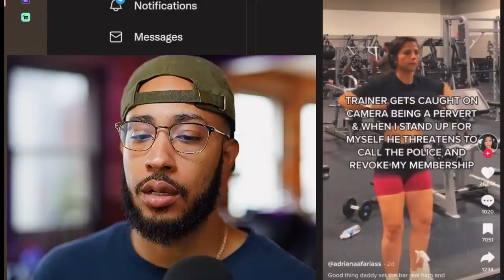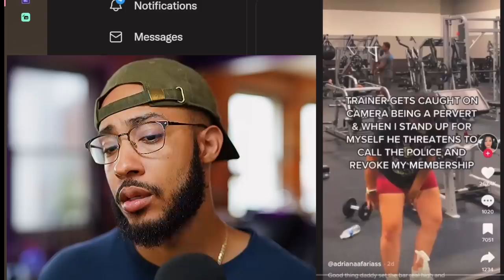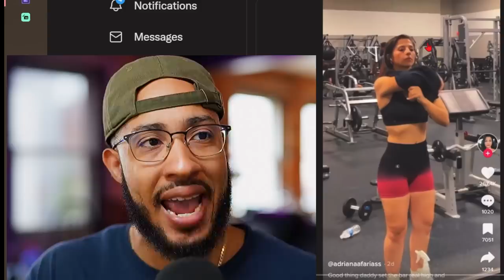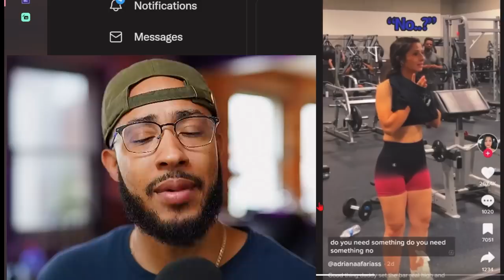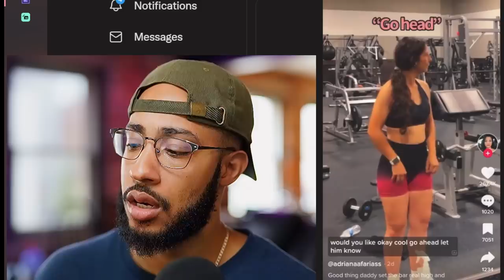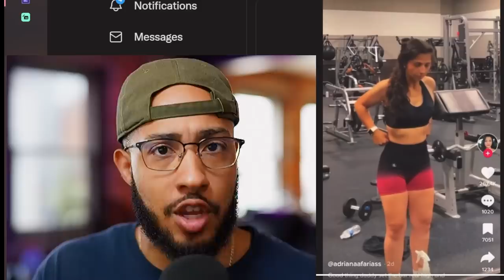Tik Toker Goes Viral for Trying to Expose Man at Gym and it Blows Up in Her Face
1️⃣ Access to 100+ hours of content NOT available on my YouTube page
2️⃣ Early access to videos, behind the scenes, and 1 on 1 video chats
3️⃣ Private discord server where high value members of the community engage in powerful discussions focused on self-improvement, dating, fitness, entrepreneurship, health & wellness, and much, much more!

Accessories
Macro Keyboard - El Gato Stream Deck